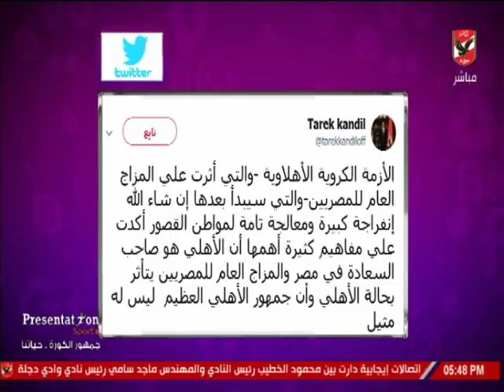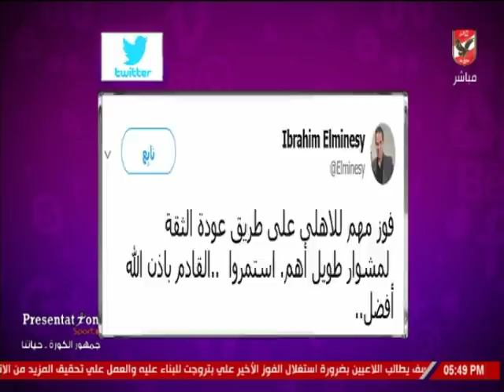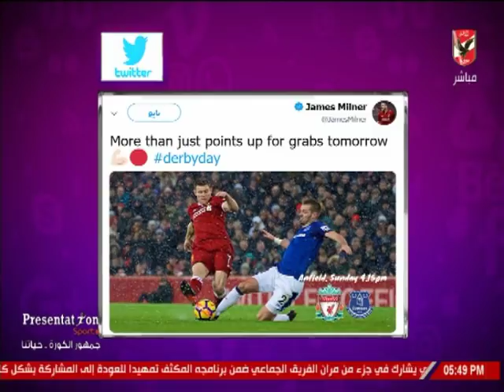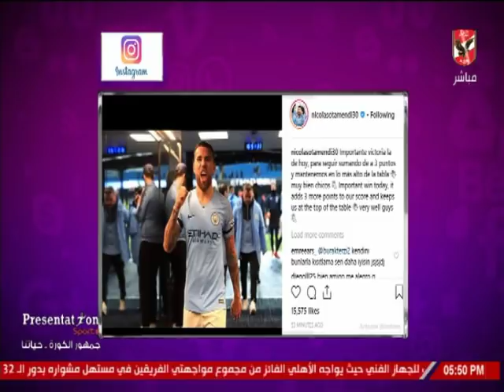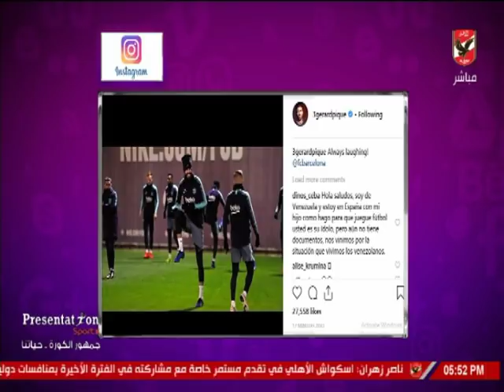شيما صابر تستعرض أخبار المحترفين في السوشيال ميديا